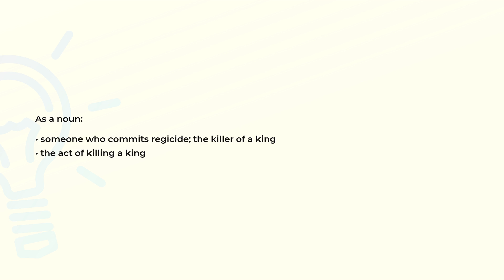What is the meaning of the word REGICIDE?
Definition and spelling of the word REGICIDE.

(00:00) Intro
(00:07) As a noun
(00:18) Spelling

As a noun (00:07):
• someone who commits regicide; the killer of a king
• the act of killing a king